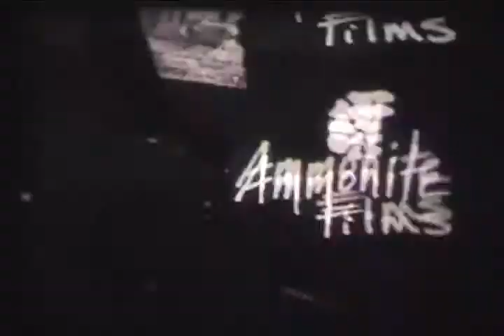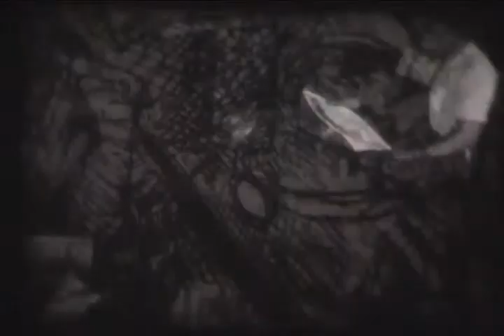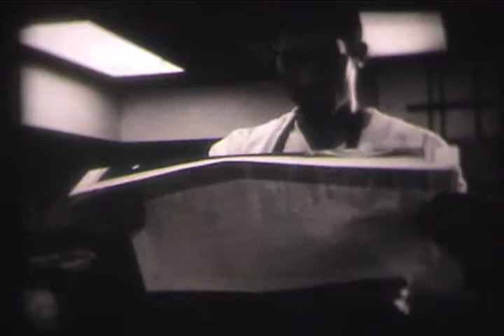The Printmaker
A super8 films I shot for my USC Cinema 180 class. Shot late art night at the USC school of Fine Arts printing lab.  The etching in the film was something I was working on at the time.

shot with a home made dolly and the amazing beaulieu 4800 Z2 super8 camera.  God I love that camera.

Starring: Mike Gunter